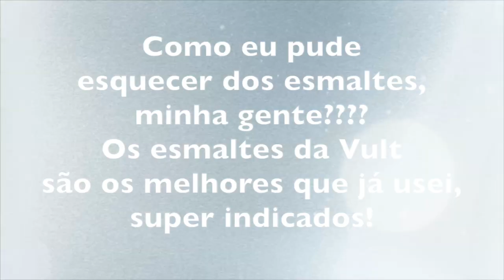Produtos que valem a pena: VULT + Especial de Dezembro!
Snapchat ♥ cajucampos